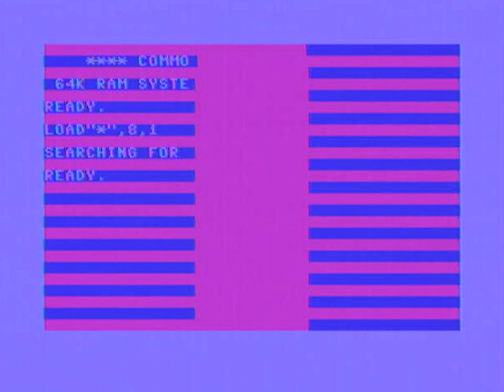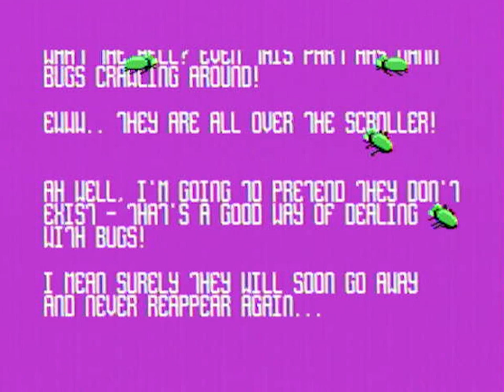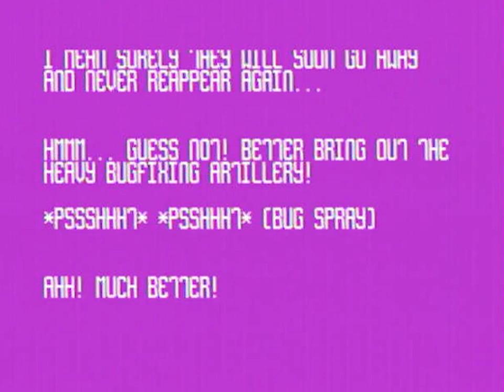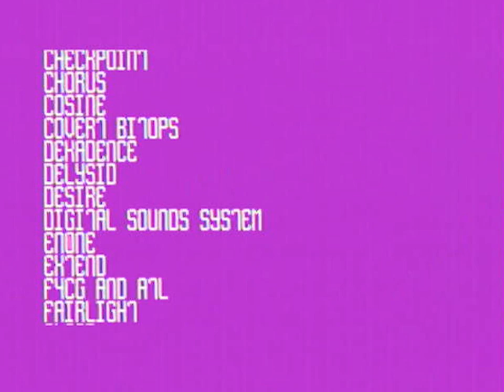C64 - Demo - Demo with Bugs by Genesis Project (2015) with Armsid 8580 2.16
Armsid mode 8580. The music by Stinsen is incredible ! Stinsen is the one best musician on c64 !

Released by :
Genesis Project

Release Date :
29 November 2015

Type :
C64 Demo

Released At :
Compusphere GAG 2015

Achievements :
Mixed Demo Competition at Compusphere GAG 2015 :  #1

Credits :
Code Shadow of Genesis Project, Noice
Music Stinsen of Genesis Project
Graphics redcrab of Genesis Project, Goin' Sideways
Loader HCL of Booze Design